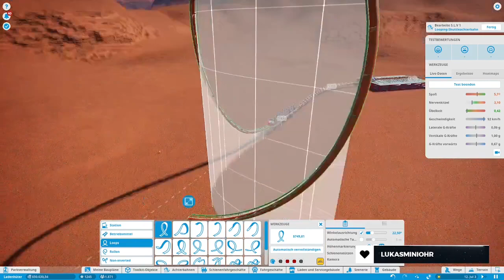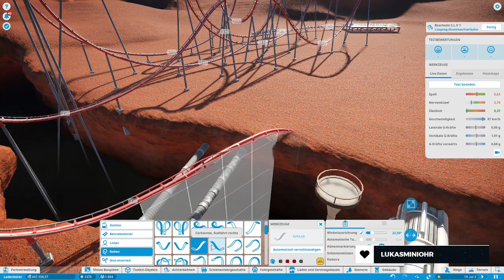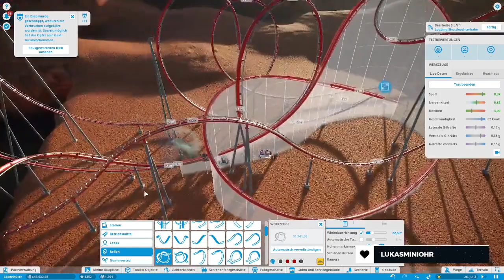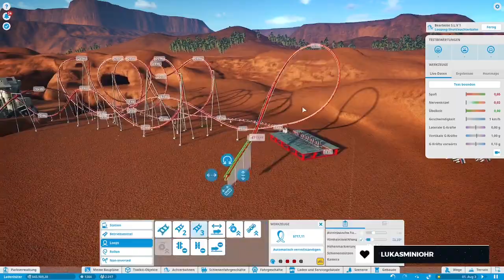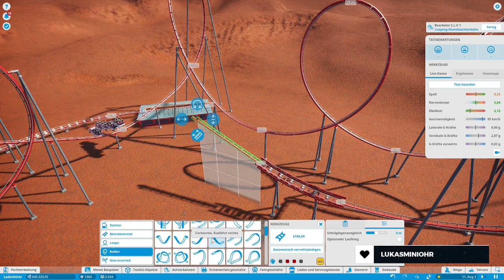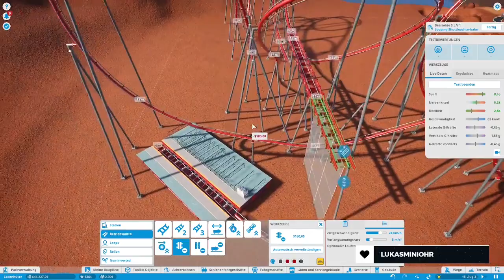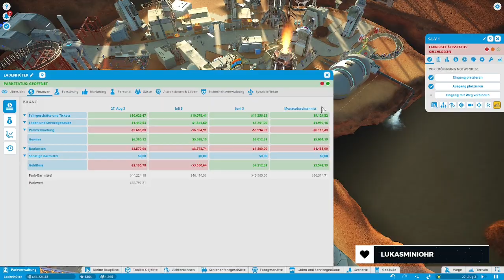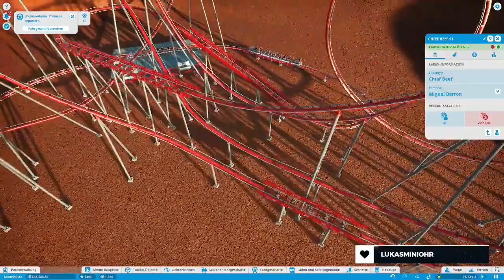Loopings für den Ladanhüter | Planet Coaster | Part 97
Es wird Zeit auch die andere Seite des Parks zu bebauen und was eignet sich besser dafür, als eine kleine aber feine Achterbahn.